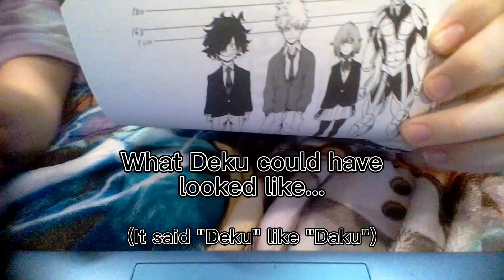Deku...😳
Hello everyone! I never thought I would get this many! ❤